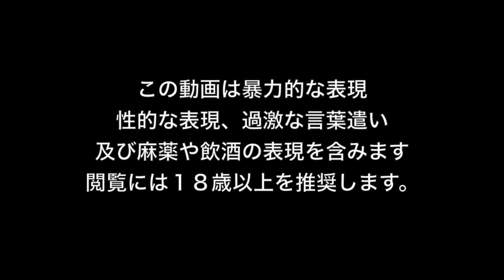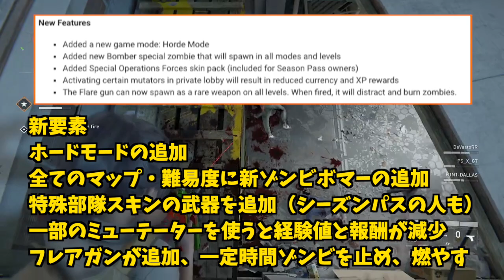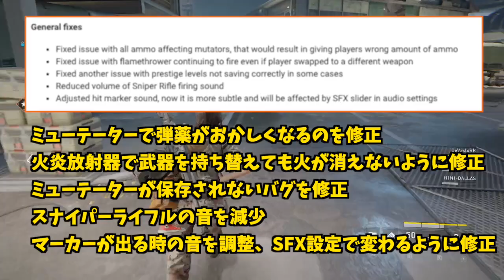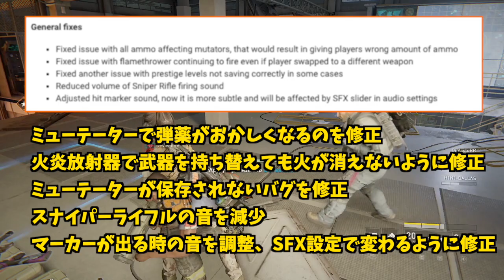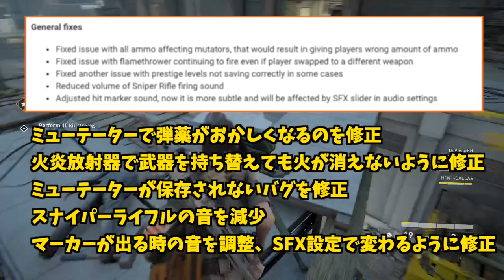【ワールドウォーZ : 公式情報】最新アップデート (ホードモードZ) の公式発表を日本語でわかりやすく解説！隠された修正を見逃すな！！【World War Z ゲーム】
『World War Z 解説』4月16日発売（海外のみ）日本語対応なし
死者から生き残れ
『World War Z』は，2013年に公開された映画「ワールド・ウォーZ」と，その原作になったマックス・ブルックス氏の小説「WORLD WAR Z」をベースにしたアクションゲーム。生存者を狙って波のように押し寄せるゾンビから生き残るために、4人のプレイヤーが協力する､co-op型のTPSである。開発元はSaber Interactive。

大量のゾンビと戦うPvEだけでなく，2つのチームがゾンビを交えた三つ巴の戦いを繰り広げるPvPvEモード (PvPvZ) が搭載されている。2019年3月現時点で日本語化の予定はなく，PC版以外，日本からの予約はできない。日本語字幕版が2019年9月26日にPS4で発売予定である。

🔥🔥*Very HOT ! 🔥進撃の巨人２ファイナルバトル 公式先行プレイ【精鋭班訓練式】に参加してきました！最新情報満載な様子はこちら！

🔥🔥*Very HOT ! プレイグテイル Plague Tale: Innocence 日本語字幕  好評配信中！

🚂メトロエクソダス 好評配信中！

4)7 Days to Die 「どっちが面白いの？」PS4版1.16 vs PC版α16 平行同時プレイ